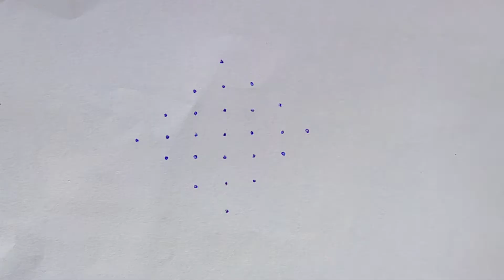7-1 dots kolam rangoli| 7 1 dots muggulu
This tutorial will show you how to draw Beautiful Indian traditional art.
Draw the Lines step by step as it is shown in this video.

TwoBRangoli&Designs with dots for beginners and intermediate.

‌Diwali Rangoli
‌ Pongal kolams
‌Pongal rangoli designs
‌ Sankranthi designs
‌ Easy rangoli for sankranthi
‌ Pongal designs
SCHEDULE:
⏰ I upload simple rangoli designs every day at 4 pm.

TwoB Rangoli&Designs